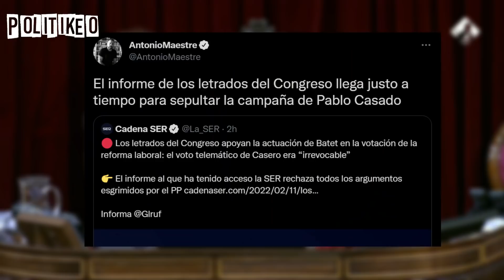MAZAZO para PP: los letrados del Congreso DESMONTAN el 'PUCHERAZO' de Casado